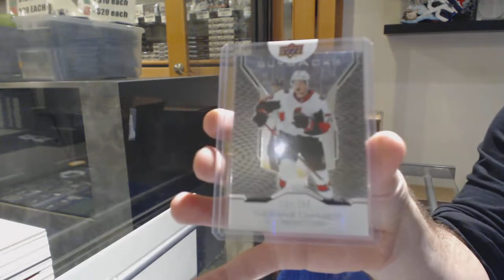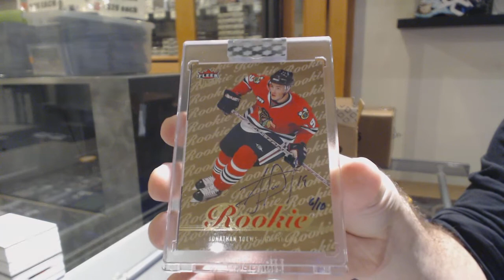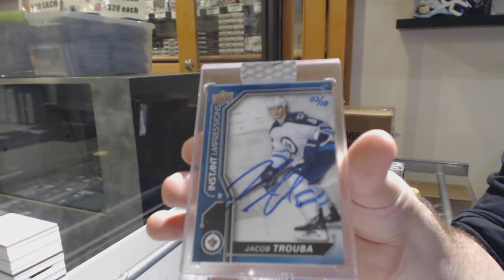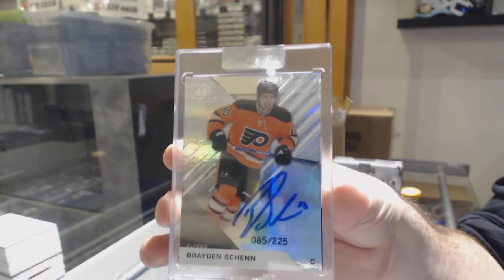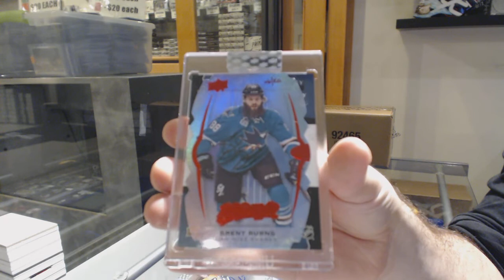19-20 Upper Deck BuyBacks Hockey 5 Box Case Break - C&C GB #10,595